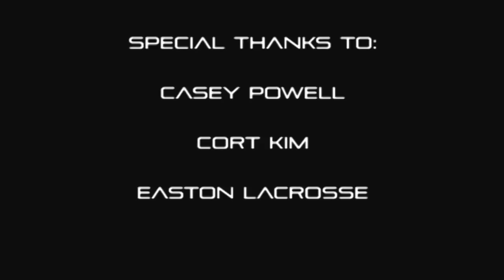Casey Powell Clinic at Players Bench. 3/3/13.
Casey Powell stopped by Players Bench in Denver 3/3/13 for a free clinic and meet and great. Thanks to Casey Powell, Cort Kim, and Easton Lacrosse!